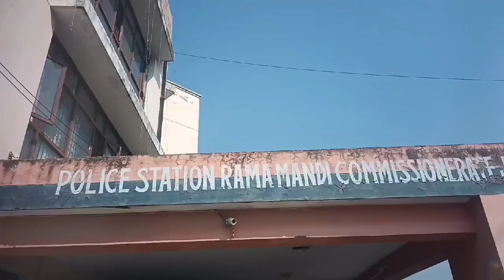कमिश्नरेट पुलिस ने हनी ट्रैप के जरिए लोगों को ब्लैकमेल करने वाले गिरोह का भंडाफोड़ किया है YUGMARGTV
पुलिस कमिश्नर स्वपन शर्मा के नेतृत्व में जालंधर कमिश्नरेट पुलिस ने हनी ट्रैप के जरिए लोगों से पैसे ऐंठने वाले एक गिरोह का भंडाफोड़ किया है।

पुलिस कमिश्नर ने जानकारी देते हुए बताया कि पुलिस को सूचना मिली थी कि एक गिरोह हनी ट्रैप के जरिए लोगों से पैसे ऐंठने का काम कर रहा है. उन्होंने बताया कि यह गिरोह लोगों को होटल के कमरे में बुलाकर रिकॉर्डेड वीडियो बनाकर ब्लैकमेल करता था. स्वपन शर्मा ने बताया कि पुलिस पार्टी ने जालंधर के नंगल शामा चौक के पास जाल बिछाकर गिरोह के तीन सदस्यों को गिरफ्तार किया है.